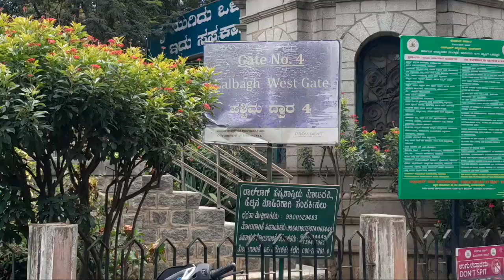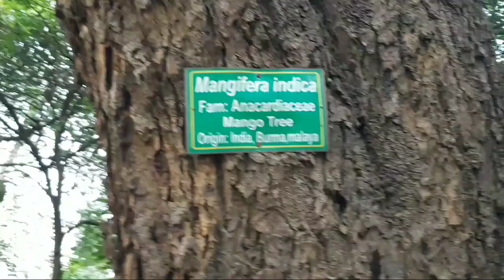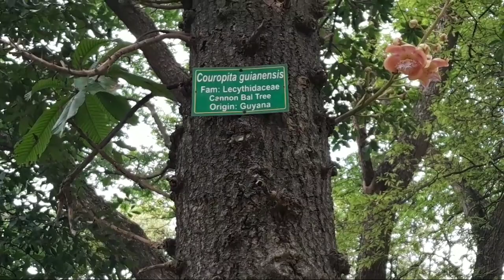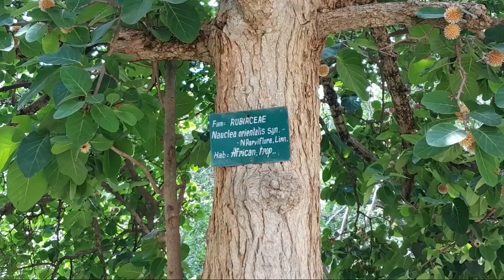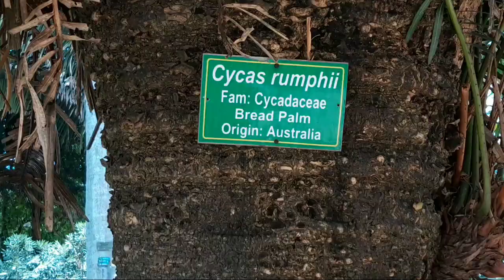Lalbagh Botanical Garden Bengaluru || Aledo sahan panja hej kanale 😀😅